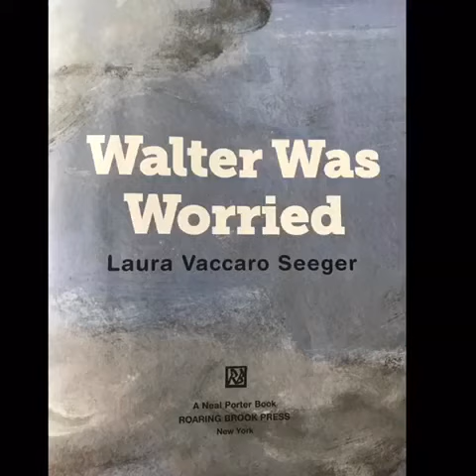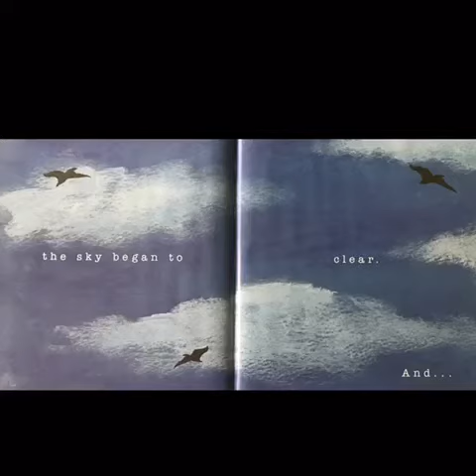Walter Was Worried by Laura V Seeger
Read Read and Reread Summer Reading Program
Story time with The Third Parent Academy